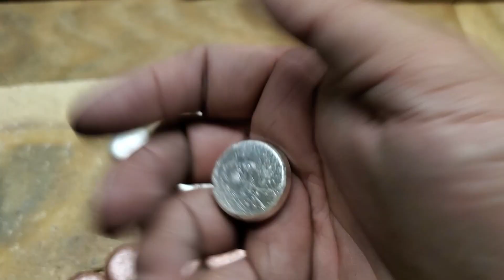Poured Silver Auction and Live Pours! 10PM CST!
Come join me for live silver pouring and an auction!!!  If you've been looking for a poured silver bar or round, it's here!!  Let's do it!!!

AUCTION RULES
1- MUST be 18 or older, NO exceptions
2- MUST pay within a reasonable time(i.e., a week or so)
3- Add $4 for shipping unless you are a MEMBER or you got rolls for the night.

Thank you all for joining tonight, so sit back, chat and play games, and have fun !!

For the contests and giveaways held during my live streams and through my channel, you must be of legal age (13) to enter, or have WRITTEN parental consent to share information or enter GAWs.  International entrants are expected to pay any shipping costs over $4.

Personal data sent to me is for the sole purpose of sending the item(s) won and will not be shared with any third party nor used for any other purpose without written consent.